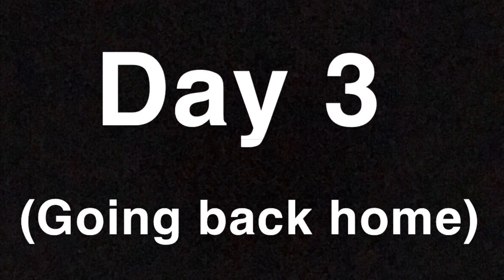San Antonio Trip [Vlog #1]